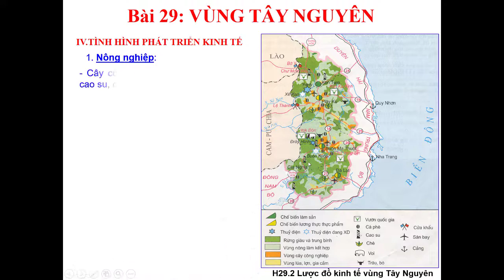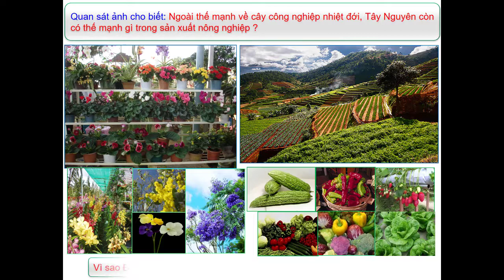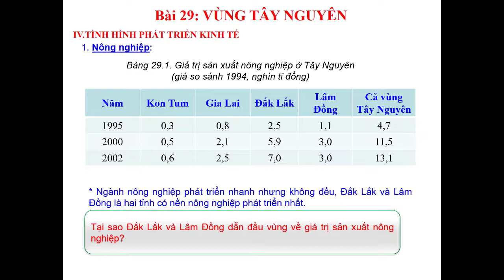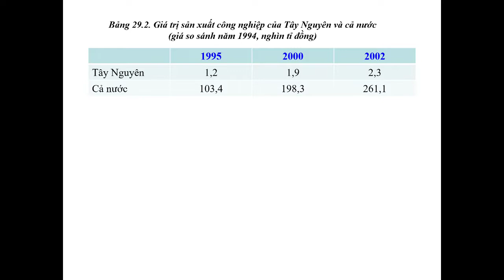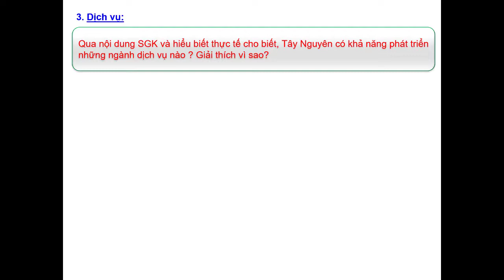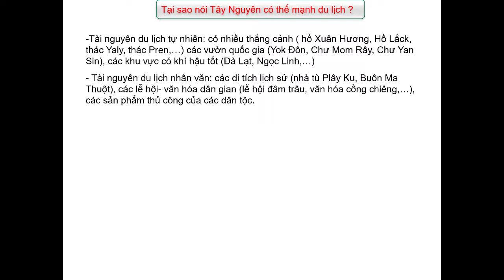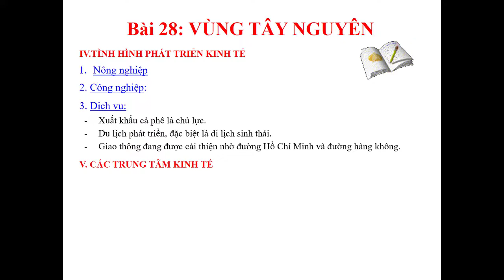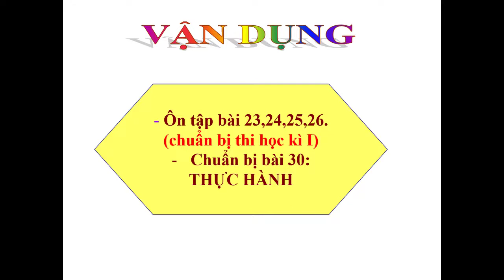ĐỊA LÝ 9 (Tuần 16 / HK1) - Bài 29: VÙNG TÂY NGUYÊN (Tiếp theo)